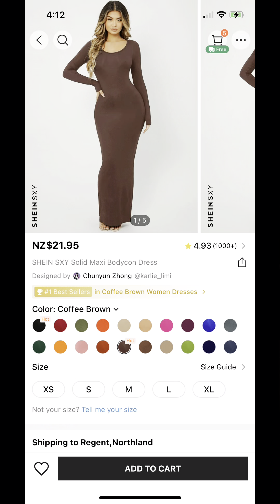A week in my life.